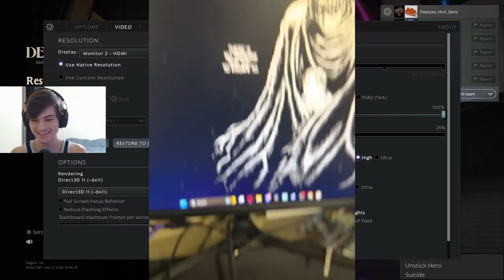Deadlock is Amazing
The Bebop art is by Nafn on Newgrounds

0:00 Bebop Boss
0:22 Diddy???